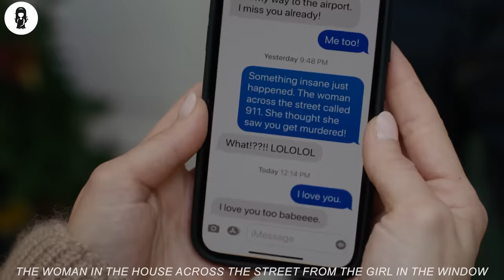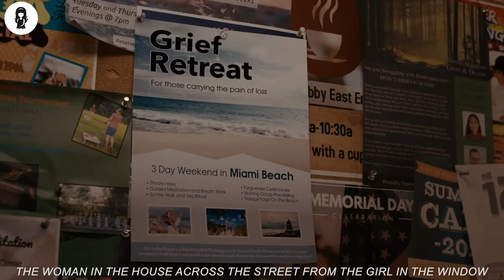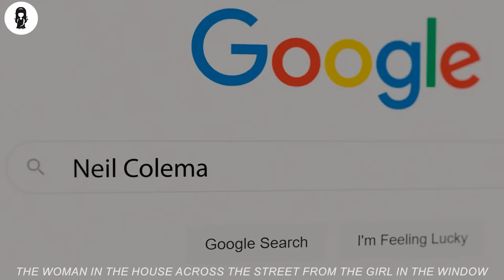She Reports Missing Passenger, But Told The Passenger Never Onboard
Watching the world go by from her living room window, heartbroken Anna sets her sights on a handsome new neighbour until she witnesses a gruesome murder.